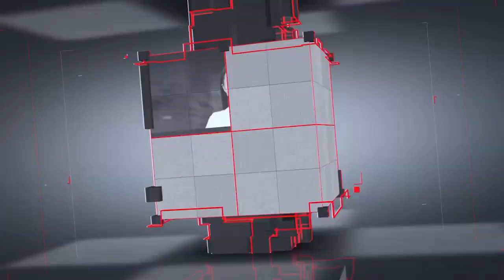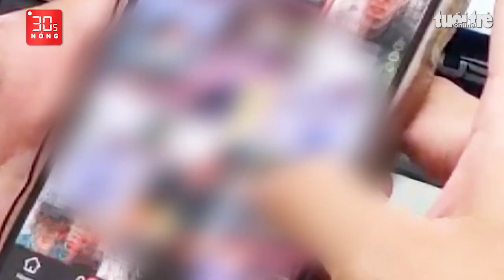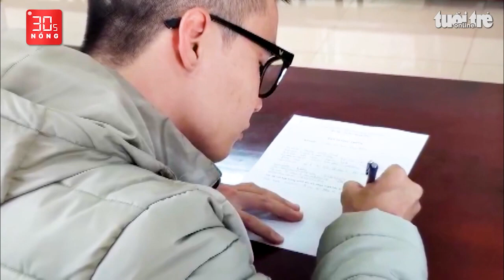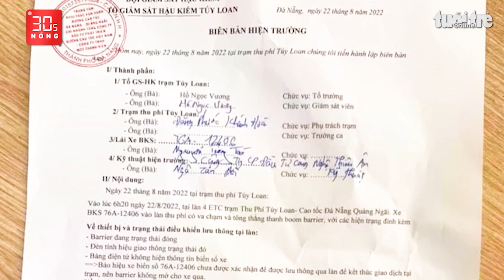Bản tin 30s Nóng: 4 đường dây mua bán người trong vụ 40 người chạy khỏi casino; Nạn nhân được về nhà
Bản tin 30s Nóng 23-8: 4 đường dây mua bán người trong vụ 40 người chạy khỏi casino; Ghi nhận của Tuổi Trẻ từ điểm nóng; Những người chạy khỏi casino được về nhà; Tranh cãi chuyện bồi thường khi ô tô tông sập barie trạm thu phí không dừng…